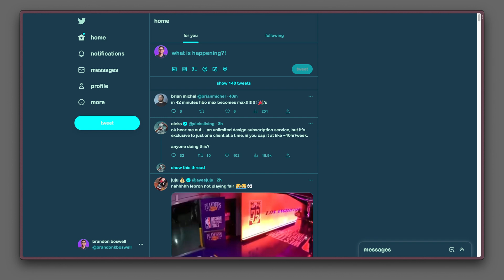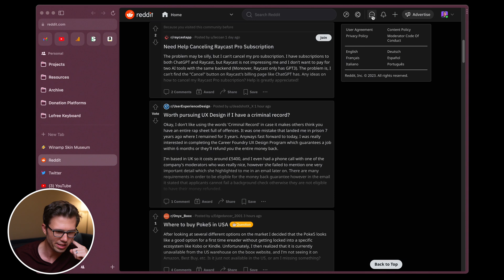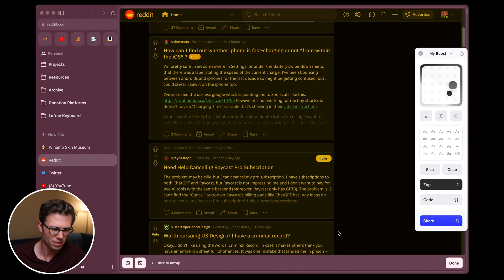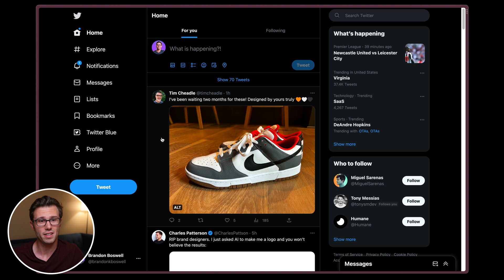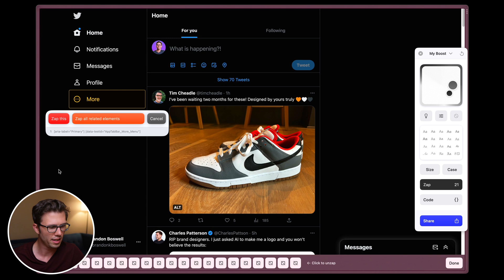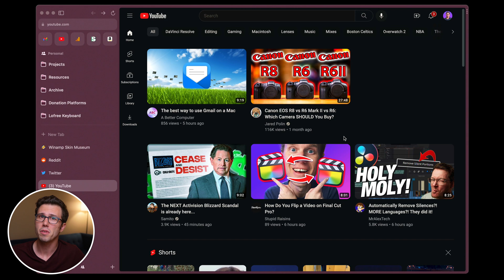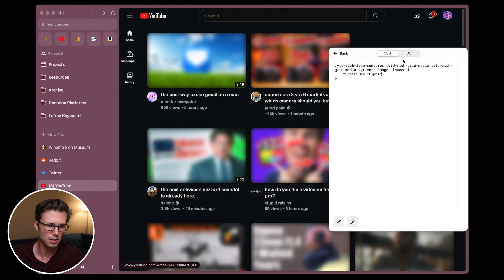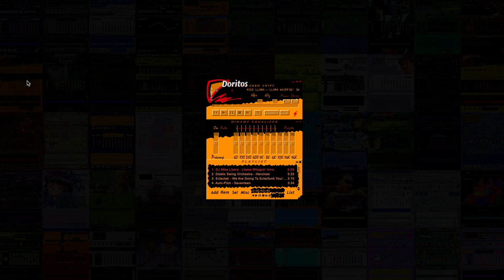How to Re-skin the internet with Arc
Today The Browser Company is channeling their own inner WinAMP and giving you the ability to customize your browser and the sites that you use on it with Boosts v2. You'll be able to make those sites distinctly yours and hopefully they function a little bit better than some of the themes on WinAMP.

📶 Next Steps
1. Check out 🔎 Finding Focus, the email newsletter where I share my reflections from the past week to improve your focus and creativity.
2. We've got a bunch of people from all areas, but we don't have you... 🎉 You should join and come hang out
3. Your support encourages me to continue making things and sharing them with the world. You also get a bunch of useful Digital Assets.

00:00 - Childhood Nostalgia
00:37 - History of Boosts
01:07 - Boosting Reddit
03:43 - Boosting Twitter
04:59 - Boosting YouTube
07:05 - Winamp Skin Museum

🎵 Artist Attribution
"Remember"